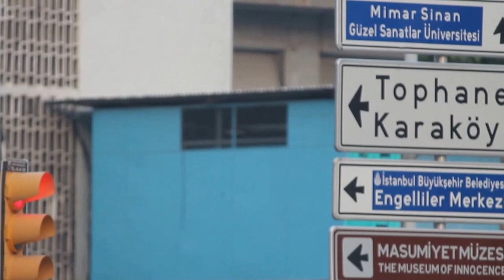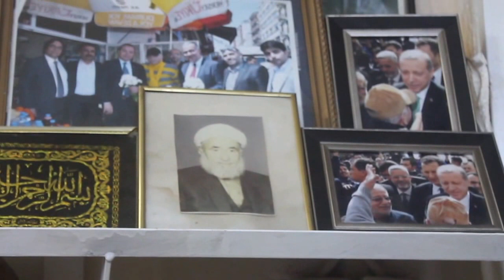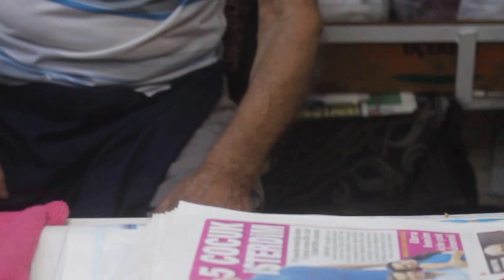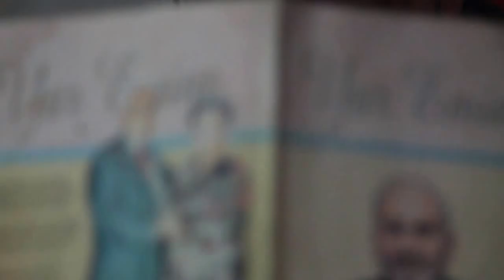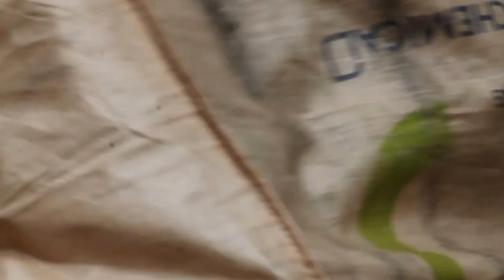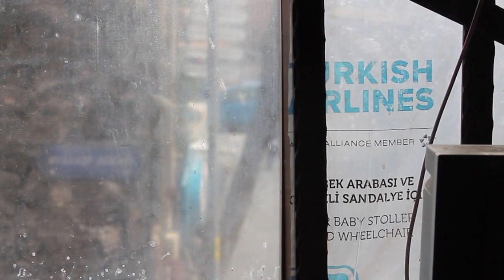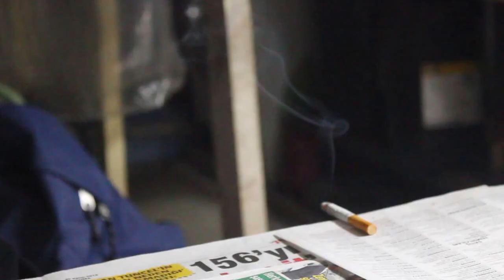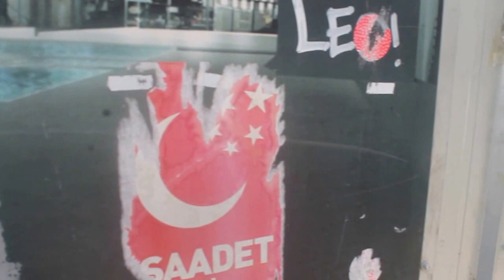Tophane: Where do the Memories live?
Rough impressions of footage for a documentary series consisting of short chapters (5-10 minutes each) about the neighbourhood of Tophane, Istanbul.